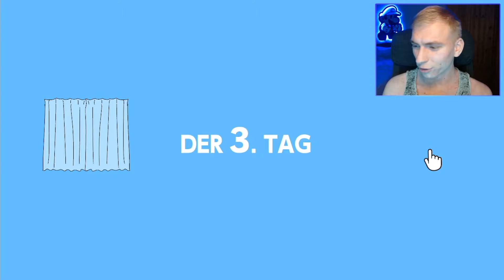Wir wollen das Spiel wiederhaben! - Mutter hat mein Spiel versteckt! 2 #1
Let's Play Together Mutter hat mein Spiel versteckt! 2 Walkthrough Gameplay 2022.

0:00 - Intro
1:23 - Der 1. Tag
1:48 - Der 2. Tag
2:40 - Der 3. Tag
3:38 - Der 4. Tag
4:45 - Der 5. Tag
5:19 - Der 6. Tag
5:48 - Der 7. Tag
6:32 - Der 8. Tag
6:50 - Der 9. Tag
8:36 - Der 10. Tag
9:38 - Der 11. Tag
10:30 - Der 12. Tag
11:13 - Der 13. Tag
11:52 - Der 14. Tag
12:55 - Der 15. Tag